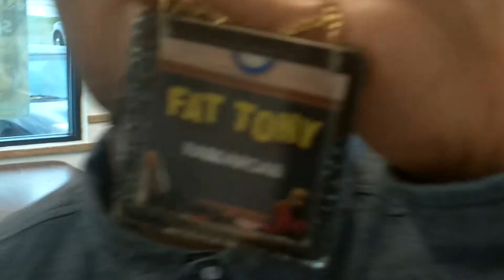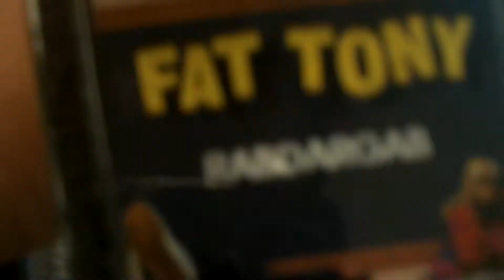Fat Tony, A.D.D., B L A C K I E, Lisa E. Harris "Road 2 SXSW" tour touchdown PV 2/27/11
Fat Tony, A.D.D., B L A C K I E, & Lisa E. Harris make it to pv and where is the first place they stop.

Shot by A.D.D. for Family Here Eternally

follow Fat Tony on twitter @FatTonyRap
follow A.D.D. on twitter @TheAspiringADD
follow B L A C K I E on twitter @B_L_A_C_K_I_E
follow Lisa E. Harris on twitter @StudioEnertia